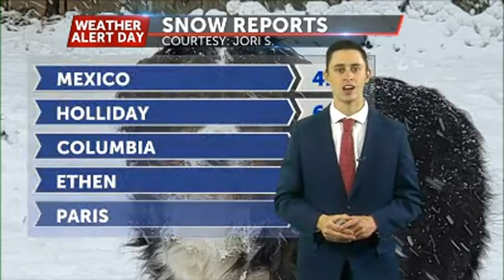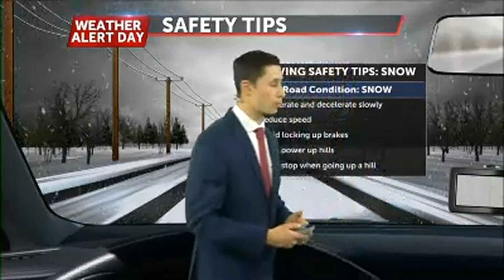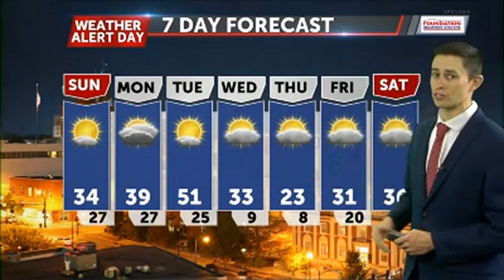Tracking dangerous windchills and possible refreeze